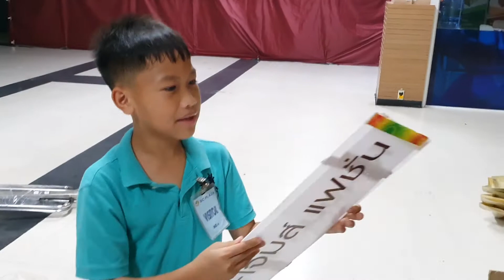ปิดกิจการร้านที่อยู่มา 13 ปีเพราะพิษเศรษฐกิจโควิด [jojokung]